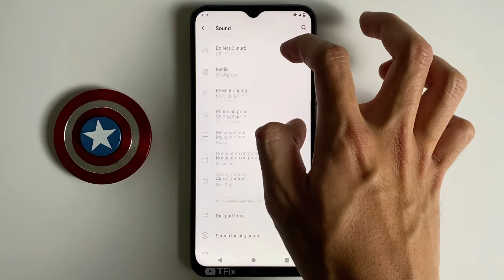How to enable/disable Screen Touch Sound on Vivo Y51 Android 11